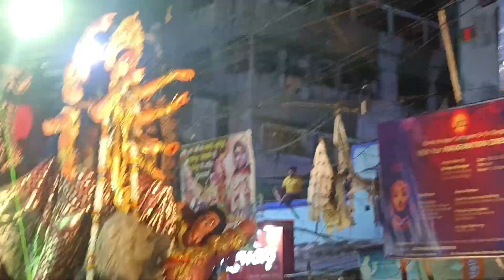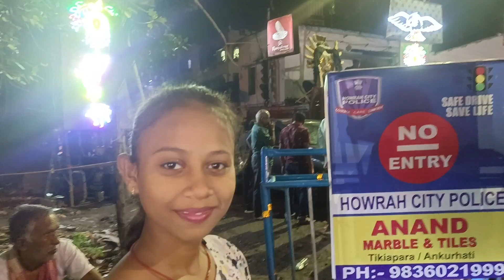Kolkata Durga Puja Visarjan 2023 || कोलकाता का विसर्जन देखने लोग दूर दूर से आते हैं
Kolkata Durga Puja Visarjan || कोलकाता का विसर्जन देखने लोग दूर दूर से आते हैं